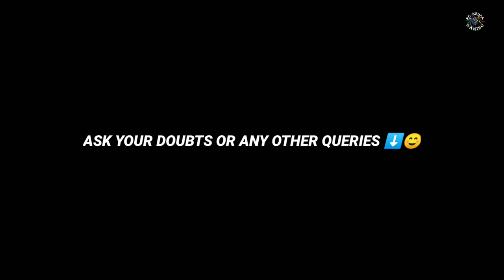How Attack/Defence Level Works In eFootball 2023 || auto change attack/defense level In Pes 2023